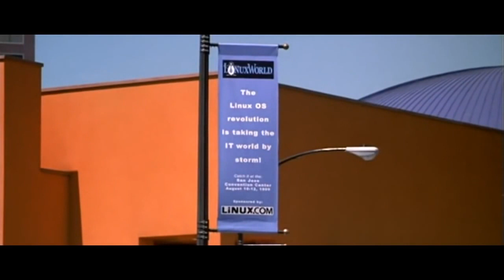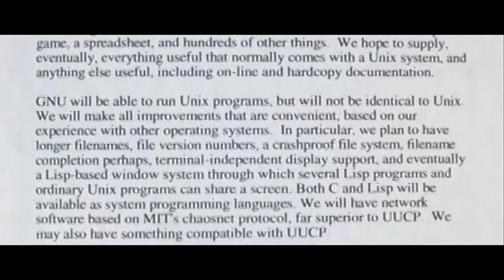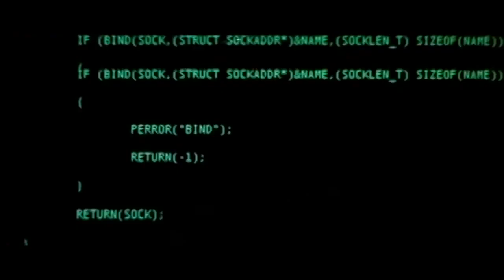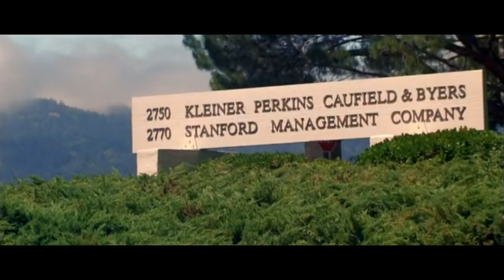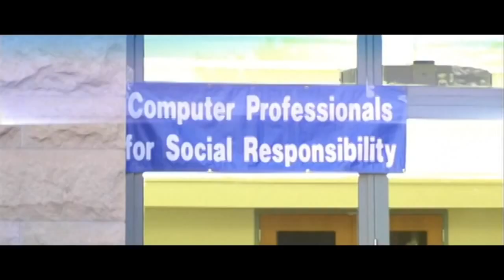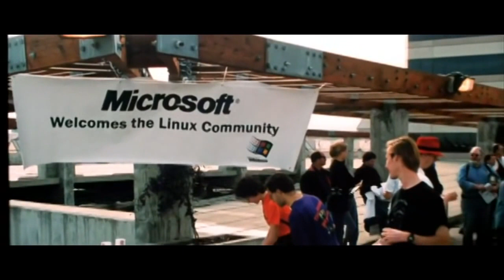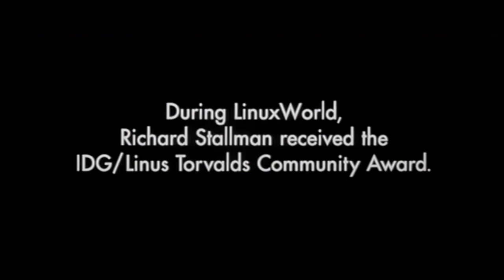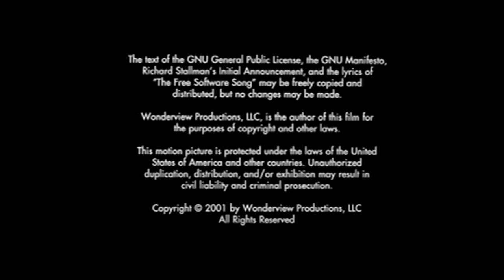Revolution OS (2001) Complete Documentary [Subs: ENG, ESP]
Revolution OS is a 2001 documentary film that traces the twenty-year history of GNU, Linux, open source, and the free software movement.

While Microsoft may be the biggest software company in the world, not every computer user is a fan of their products, or their way of doing business. While Microsoft's Windows became the most widely used operating system for personal computers in the world, many experts took issue with Microsoft's strict policies regarding licensing, ownership, distribution, and alteration of their software. The objections of many high-profile technology experts, most notably Richard Stallman, led to what has become known as "the Open Source Movement," which is centered on the belief that computer software should be free both in the economic and intellectual senses of the word. Eventually, one of Stallman's admirers, Linus Torvalds, created a new operating system called Linux, a freely distributed software which many programmers consider to be markedly superior to Windows. Revolution OS is a documentary that examines the genesis of the Open Source Movement, and explores and explains the technical and intellectual issues involved in a manner understandable to computer aficionados and non-techheads alike.